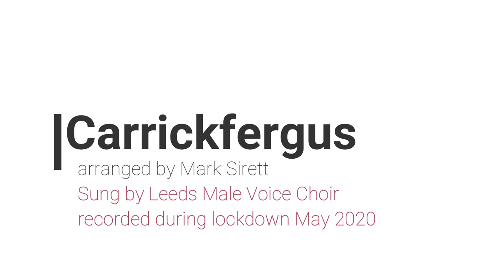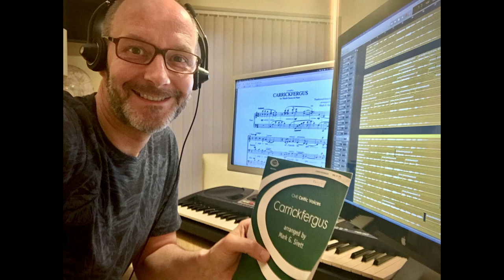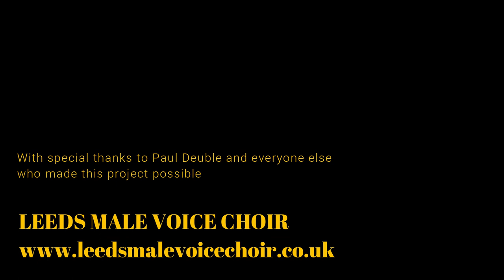Carrickfergus - Leeds Male Voice Choir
Carrickfergus.

Arranged by Mark G. Sirett

Directed by Tim Knight. Accompanied by Vicente Magalhães.

Recorded individually in lockdown in May 2020. Mixed by Paul Deuble.